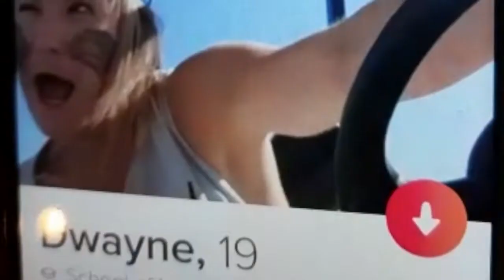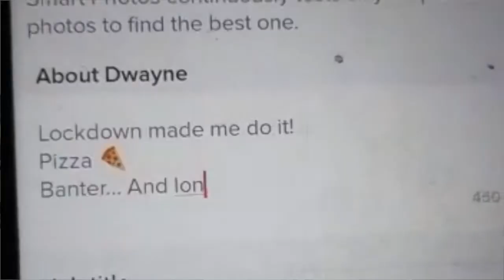Tinder: Lockdown made me do it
Dwayne gets Tinder. He asks Sasha to help him with a bio.